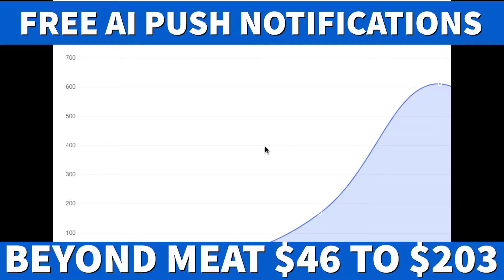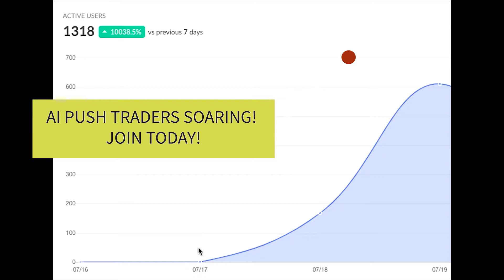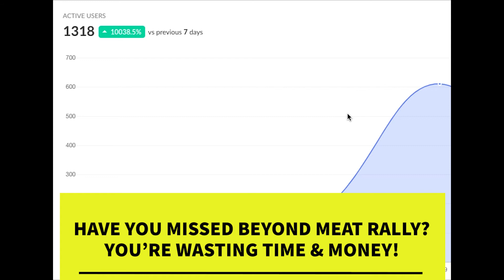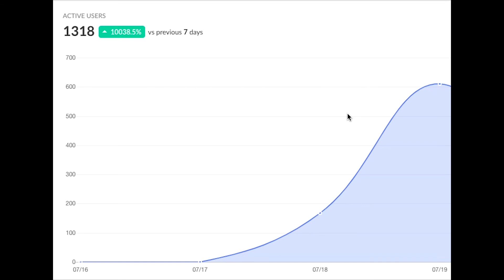Free AI Trading Push Notifications Beyond Meat Soars $46 to $200